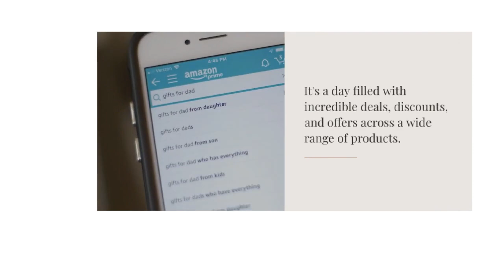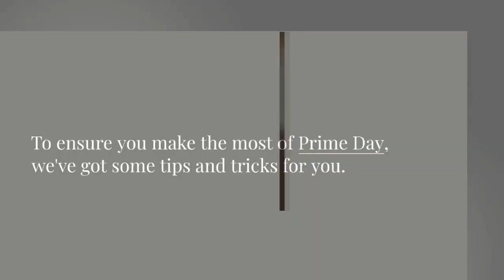Amazon Prime Day 2023#marketing